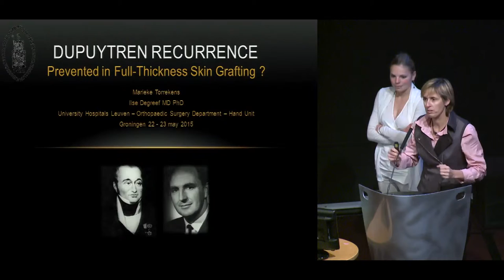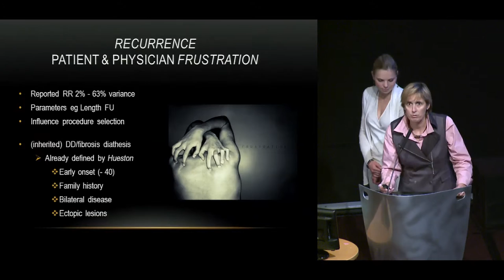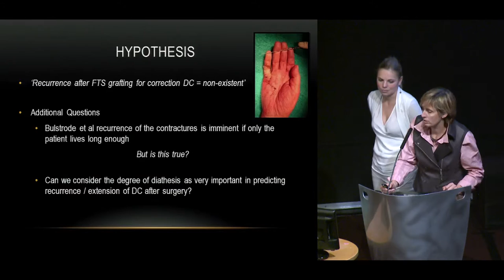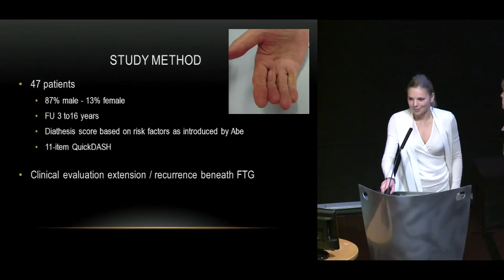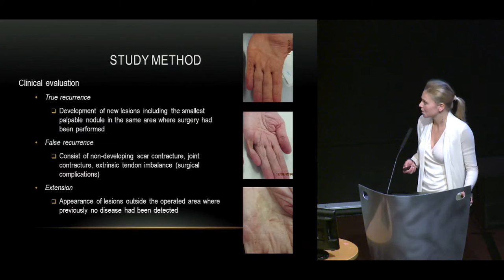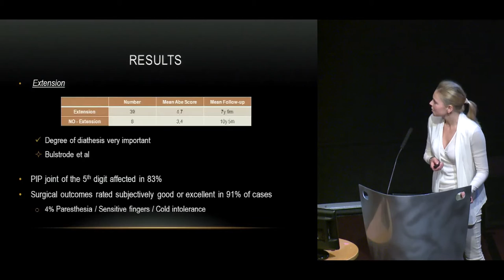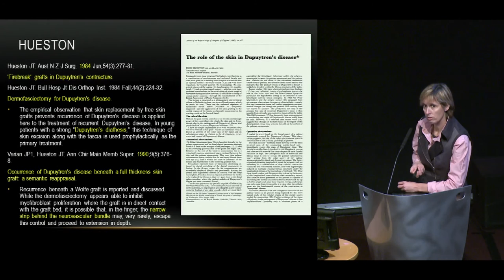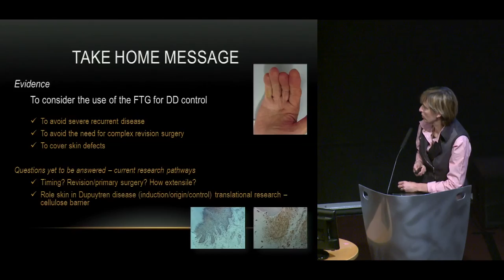Drs. Ilse Degreef and Marieke Torrekens "Full-Thickness Skin Grafting" 2015 Dupuytren Symposium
Dr. Ilse Degreef and Marieke Torrekens, MD (Resident in Orthopaedic Surgery at Leuven University Hospital) present "Dupuytren Recurrence Prevented in Full-Thickness Skin Grafting?" at the 2015 International Symposium on Dupuytren Disease in Groningen, The Netherlands.